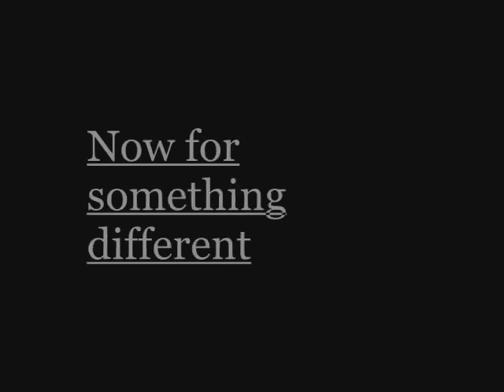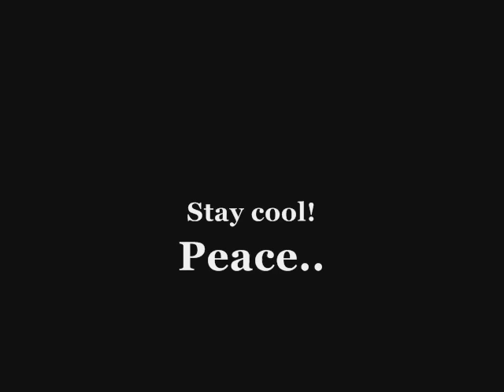Barbapappas heliga julafton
Skateboarding in askersund